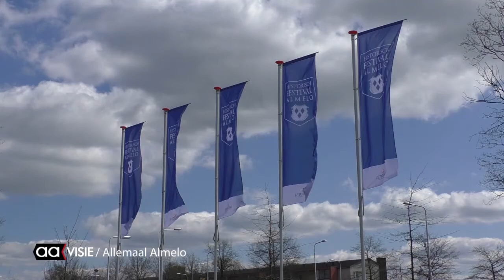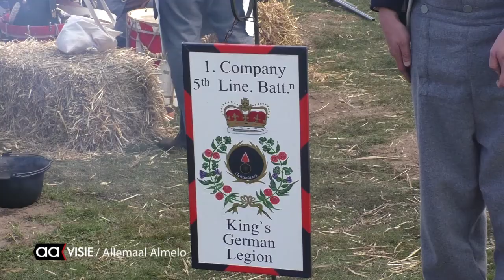Historisch Festival Almelo 2015; impressie van de zaterdag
De tweede editie trok weer vele duizenden bezoekers naar het Schelfhorstpark. Het Historisch Festival is weer groter en vooral breder van opzet. Meer deelnemers, maar ook meer paarden zijn bij het evenement betrokken.

In de video een impressie van de zaterdag.